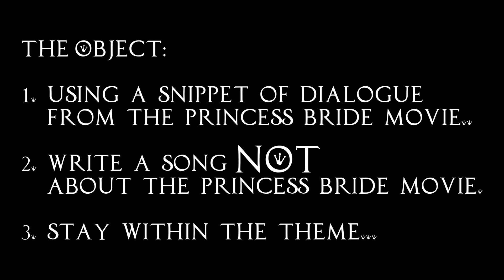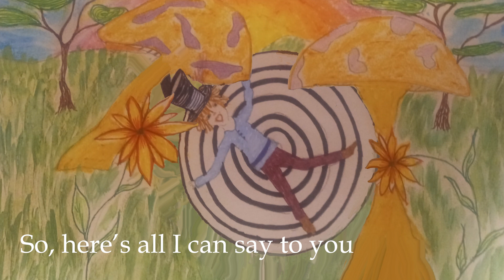Love Her As I Loved Her - The Humiliations Galore Project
The Humiliations Galore Project:
1. Take a snippet of dialogue from The Princess Bride movie...
2. Write a song NOT about The Princess Bride...
3. Stay within the theme...Humiliations Galore

Love Her As I Loved Her

No, we’ll never meet
You might hear my name sometime
But not much, hopefully
I’m just someone she left behind
I crawled off in defeat
So, if you’re ever wondering
What she really needs
There’s no point in ever asking me

Sure, I’ve got a lot of good advice
But if you think it would be nice
To hear another point of view
Truthfully, I haven’t got the time
I’m in a better state of mind
So, here’s all I can say to you

And she’ll forget you’re even there
She’ll wander everywhere
And you’ll always be afraid
That’s how her game is played

Sure, I thought I had her figured out
But each day was filled with doubt
Metaphoric heart attacks
So, if you really want to change your fate
Though it’s probably too late
Just turn around and don’t look back

Or love her as I loved her
And you’ve got yourself to blame
If you end up the same
There’ll be some highs and lows
At least until she goes